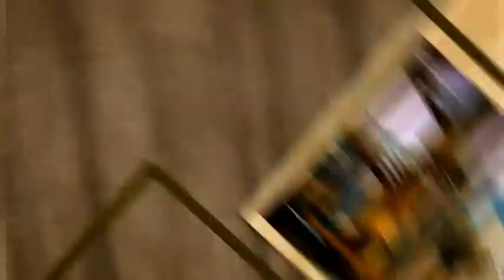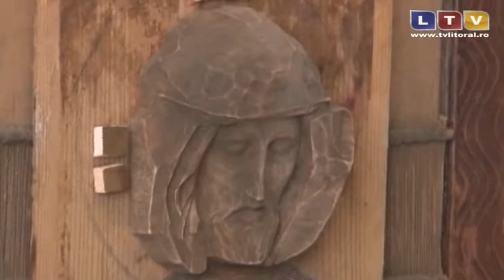Arhitectura si Design (05.05.2013) - Litoral TV